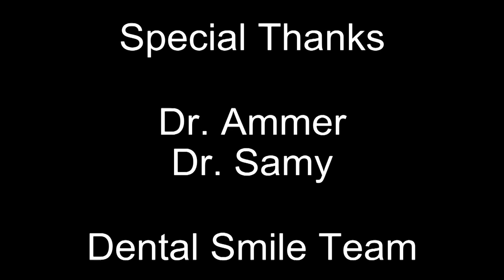pigmentation removal by diode laser